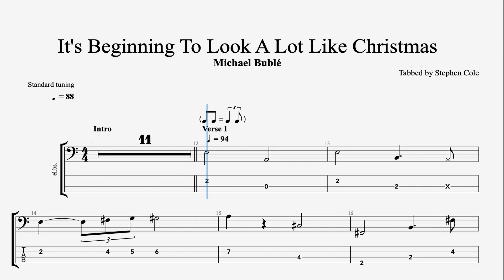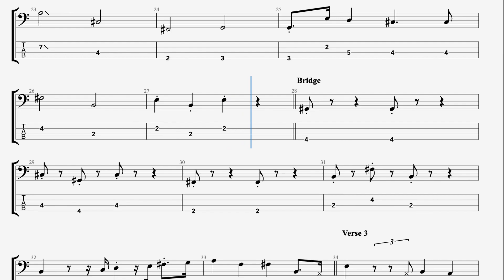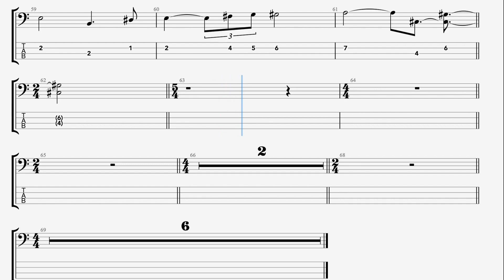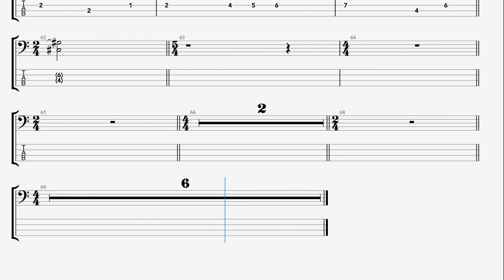Michael Bublé - It's Beginning To Look A Lot Like Christmas (Bass Tab)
Written by Meredith Wilson [1951]
Performed by Michael Bublé [2011]